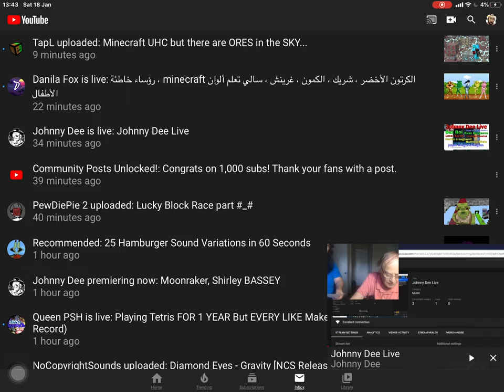You are right YouTube